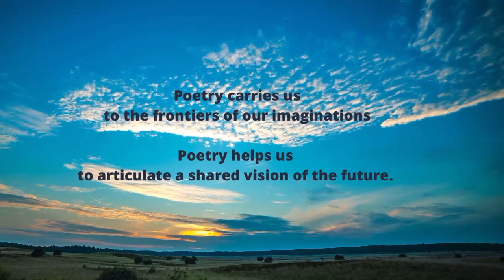Oshkosh Poet Show- Poetry fixes Anger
Our current culture, powered by social media, is set up to spur anger and cause division.  Poetry elevates our thoughts and helps us to be happier.  Happier people are nicer people.

Thomas Cannon is the author of Shattered and The Tao of Apathy.

Shattered- Mikey Haskell is young and fragile comedian that hung his happiness on his fiancé. When they break up, he does not have the skills to handle it.
Everyone has fragile at a point in their lives